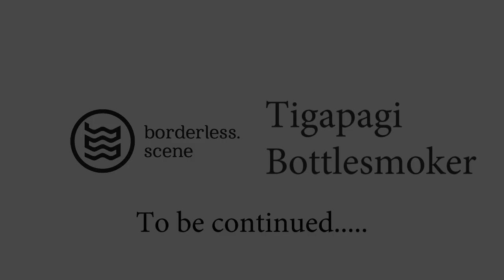Sejarah Tigapagi Feat Bottlesmoker: Isu Bubar dan Musik di Era Pandemi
Cerita gembira bersama Sigit dari Tigapagi, Nobie, dan Angkuy dari Bottlesmoker ini diambil di saat pandemi covid 19 sedang membludak. Teknologi membantu kami untuk tetap menjalin silaturahmi dan bercerita mengenai kehidupunk, musik, dan keresahan.

Tigapagi menjadi salah satu grup band indie asal Bandung yang kehadirannya cukup fenomenal. Band peraih gelar Rookie of the Year 2014 versi majalah Rolling Stone Indonesia ini memiliki nuansa musik yang begitu artistik. Mereka memadukan ritme pentatonik khas musik Sunda ke dalam aransemen musik chamber pop.

Bottlesmoker adalah duo musisi elektronik Indonesia yang berasal dari Bandung. Duo yang terdiri dari Anggung Suherman dan Ryan Adzani ini menciptakan lagu-lagu dengan memodifikasi sendiri instrumen musik mereka, konsep penciptaan musik yang sering dikenal dengan istilah circuit-bending.

Editor: Rizky (@rizkyputra91)
Moderator: Rizky
Stuntman: Sigit Tigapagi, Angkuy dan Nobie (Bottlesmoker)